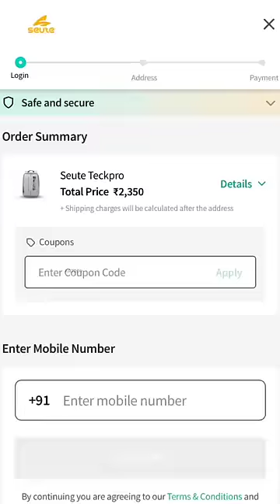💯This Tech Bag Comes With lot of Features🤯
Techpro Backpack Features 👇
1. Shock Proof design for Laptop Protection (15.6 Inch)
2. Laptop Sleeve and can fit all laptops up to 15.6 Inches
3. Free rain cover & water repellent fabric.
4. USB extension port
5. Good centralised design of the front partition zipper & many more.

⭐ Verdiater Backpack Features :
1. Shockproof design for the safety of the laptop.
2. Multi utility & hidden pocket
3. Water-repellant fabric
4. USB extension port & many more.